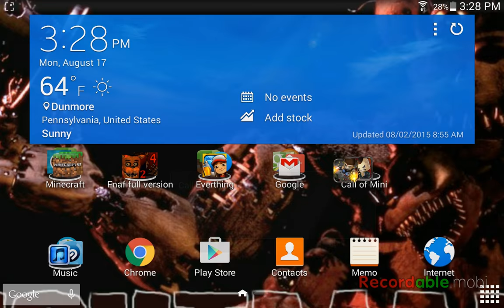I saw golden freddy it's true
I felt bored so I made a video of fnaf 2